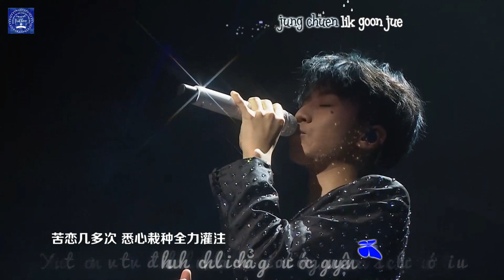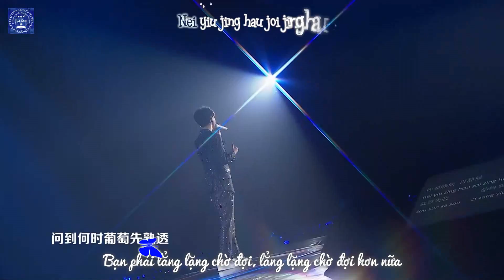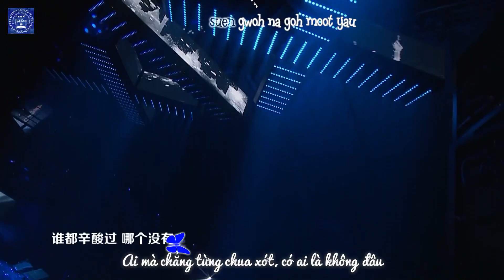[Vietsub+Kara] Khi nho chín -Vương Tuấn Khải |葡萄成熟时-王俊凯|Concert sinh nhật 19 tuổi 22.09.18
Trồng nho, thu hoạch, lên men ủ thành rượu, đây là một hành trình cần nhiều sự cố gắng, cần bạn chăm chỉ, cần sự nhiệt thành và tình yêu thì cuối cùng mới ủ ra được môt loại rượu ngon.

Rất có thể trên hành trình này bạn sẽ gặp phải nhiều khó khăn, thất thu khi thu hoạch hay ủ không ra được rượu ngon... Tất cả khó khăn đó đôi khi sẽ khiến bạn nản chí, hoài nghi không biết con đường mình chọn có đúng không? Nhìn sang bên cạnh, thấy người đi cùng mình, người đi sau mình, họ đều đã làm được, đều đã thành công, điều đó lại càng khiến bạn cảm thấy bị thôi thúc hơn. Nhưng vội vàng sẽ không cho kết quả tốt, moi việc, mọi công đoạn đều cần từ từ nhẫn nại chờ đợi. Gom góp tất cả mọi bài học từ những lần sai lầm lại, để cuối cùng bạn tự tìm được đáp án cho chính mình phải làm như thế nào.

Cũng rất có thể khi đáp án được tìm ra thì năm tháng tuổi xuân đã trôi qua, thời gian sẽ chẳng còn quay trở lại. Nhưng chỉ cần bạn đã thấu hiểu rõ hết, đã ủ ra được loại rượu ngon thì tất cả đều sẽ xứng đáng. Biết đâu đấy, ở một chân trời nào đó, còn có một người chờ bạn, cùng bạn chờ nho chín, cùng nhau ủ ra loại rượu ngon, rồi cùng nhau thưởng thức.

Có lẽ rằng đường đời cũng giống như việc trồng nho ủ rượu này vậy.
“Ai mà chẳng từng chua xót, có ai là không đâu”
Hi vọng rằng dù trải qua bao nhiêu lần vấp ngã, dù thất bại chồng chất, dù chịu chua xót thấu tim, bạn vẫn có thể kiên trì dùng tình yêu để ủ lên loại rượu ngon của riêng mình, say rồi vẫn có thể tự cứu.

karrywang921kw